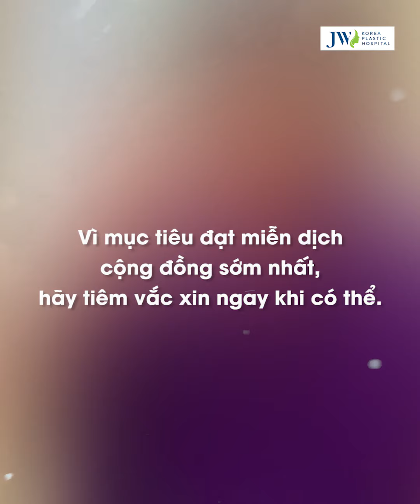Bác sĩ Tú Dung TRẢ LỜI HỘ toàn DÂN: Người từng NHIỄM COVID-19 đã khỏi, NÊN HAY KHÔNG tiêm vắc xin?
Nhiều người mắc Covid-19 sau khi khỏi bệnh vẫn băn khoăn rằng, không biết có nên tiêm vắc xin phòng Covid-19 hay không?

Hiện nay đã có nhiều vắc xin hơn và có đầy đủ quan sát về sự vô hại của vắc xin đối với người khỏi bệnh nên việc tiêm chủng có thể tiến hành từ sau 4 tuần, kể từ khi các triệu chứng thuyên giảm.

🔻 Những người được chẩn đoán là nhiễm Covid-19 nhưng không xuất hiện triệu chứng nào, được khuyến cáo tiêm 1 liều vắc xin sớm nhất là 4 tuần sau khi có xác nhận nhiễm bệnh.

🔻 Những người đã được tiêm vắc xin Covid-19 một mũi, sau đó mới được xác nhận nhiễm Covid-19, thì tiêm mũi thứ 2 theo quy định là 6 tháng sau khi hết bệnh.

👉 Ngoài ra, để xác minh kháng thể trong cơ thể đã đủ để chống lại virus hay chưa, chúng ta có thể xét nghiệm nồng độ kháng thể. Xét nghiệm này giúp chỉ định tiêm vắc xin đúng hơn đối với mỗi người.